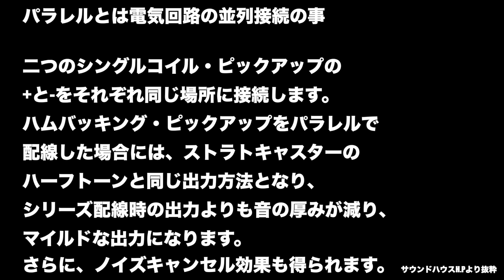【伐採禁止】ネックも指板もハカランダの奇跡のギター(Body Top:5A Flame Maple Body:Honduras Mahogany)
◉T's Guitars DST22 MAHO CUSTOM Jacaranda(Trans Blue Burst)

「小川智也@初心者向けギターレッスン」

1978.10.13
B型